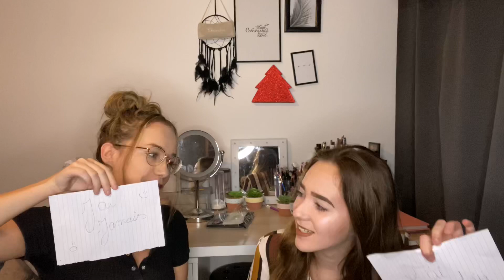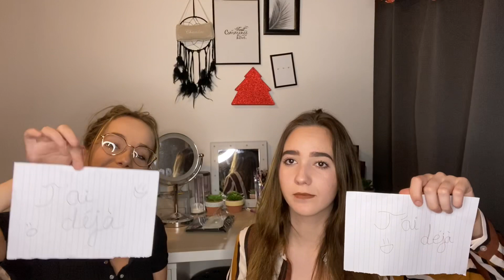J’AI DÉJÀ / JE N’AI JAMAIS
SALUT LES GARS AUJOURD’HUI ONT SE RETROUVE POUR UN CHALLENGE ASSEZ RIGOLO 😁 J’AI DÉJÀ / JE N’AI JAMAIS, AVEC JULIETTE !!!

Copyright:
▶︎VIDÉO DIRIGÉE PAR OCEHANE
▶︎PRODUITE PAR OCEHANE
▶︎INTRODUCTION PAR OCEHANE
▶︎MUSIQUE INTRODUITE

MONTAGE ▶︎
⊳Imovie

ÉQUIPEMENT ⌵
▶︎GROSSE CAMÉRA ⌵
⊳Nikon Cooplix P610
▶︎PETITE CAMÉRA ⌵
⊳Panasonic Lumix TZ57
⊳Iphone 11 ( utilisée dans cette vidéo )

PS ▶︎ n’oubliez pas de vous abonné